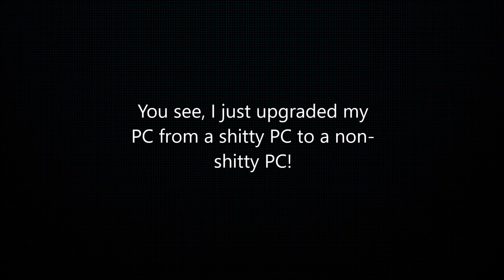Good news!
yay

(for those interested: Upgraded my Radeon HD 7770 GPU from 2012 to a GTX 960 4gb, and switched from OBS to ShadowPlay to record my stuff. This all gave me more technological nightmares than you will believe, but it works now :D)